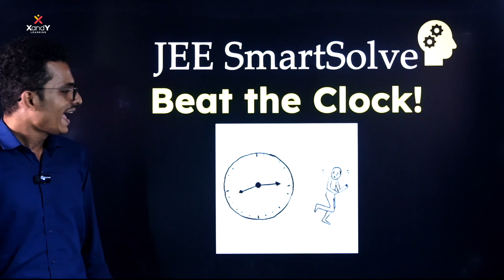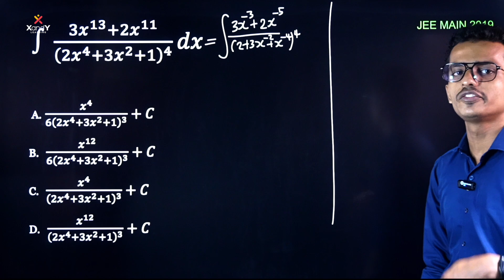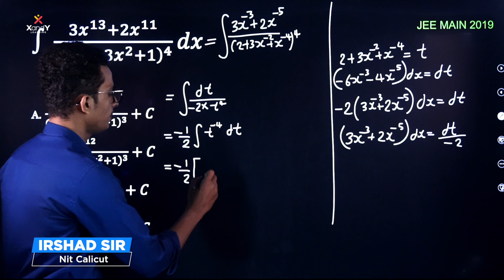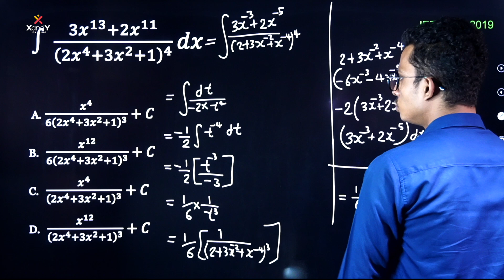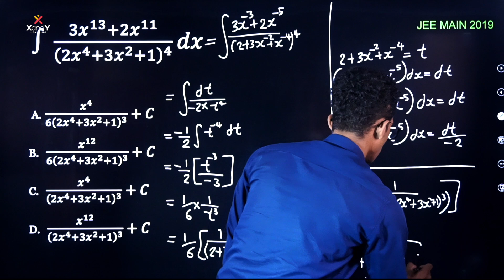Integration trick for JEE | Beat the Clock | Ep 04 | Irshad sir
📌Target JEE 2027 Scholarship cum screening test

XandY Learning, in association with Universal Institute, Kottakkal, introduces Kerala's First Exclusive JEE Program for the 2025-27 academic Year. This meticulously curated JEE coaching, led by IITians, is designed for those who aspire to join India's top engineering institutes and are willing to put in the hard work.

Students completing their 10th grade in 2025 can enroll immediately after their board exams. As pioneers in science and math foundation courses for high school students, XandY Learning is committed to delivering high-quality classes and support for IIT aspirants. With over two decades of experience, Universal Kottakkal, one of Kerala's leading coaching institutes, brings reliability and finesse to help you achieve your IIT dream.

To join our two year Target JEE 2027 program, contact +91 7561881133